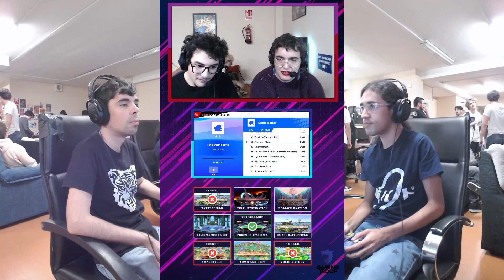A Senda de San Pedro Winners Bracket - Treked Vs. SeagullMoe - SSBU